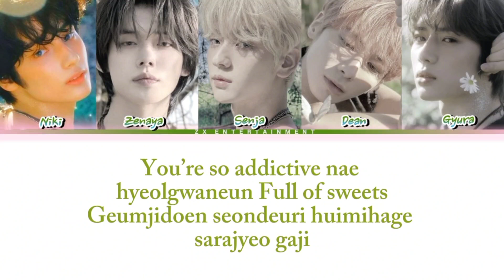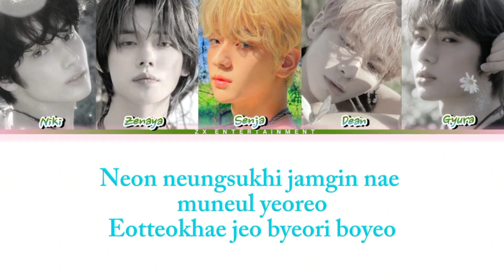[PARODY] BXT - SUGAR RUSH RIDE